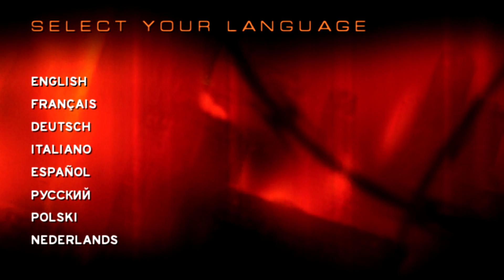Killzone: Liberation Title Screen (PSP)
What you get when you fire up Killzone: Liberation.
Title Screen Captured on a PS5.